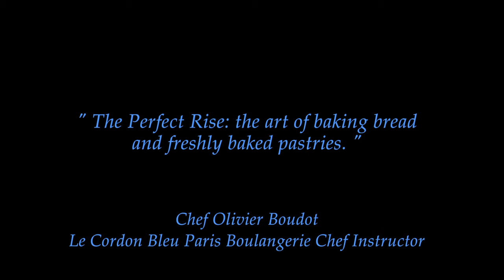The art of baking bread and freshly baked pastries | Le Cordon Bleu Paris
The art of breadbaking with Chef Olivier Boudot!